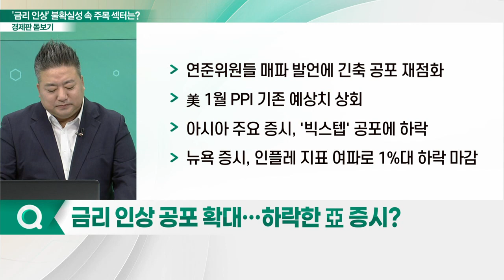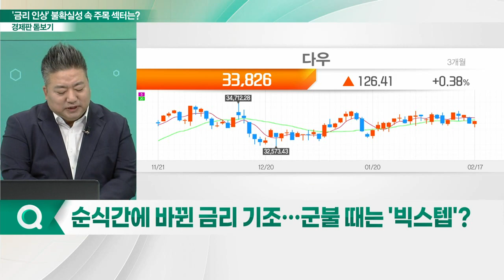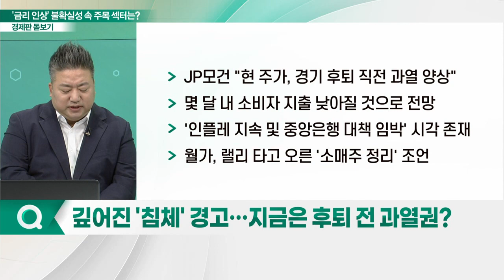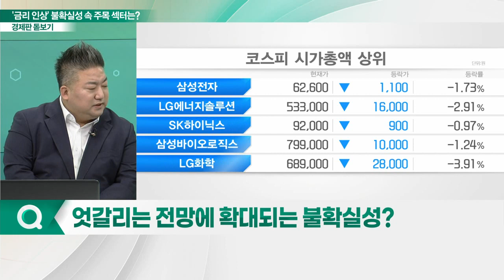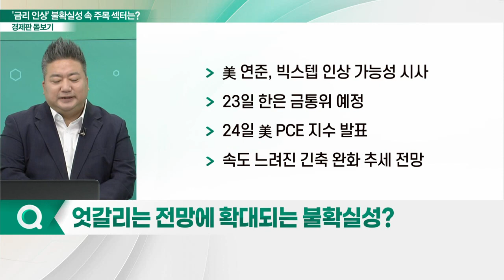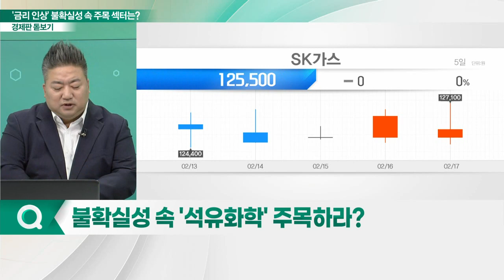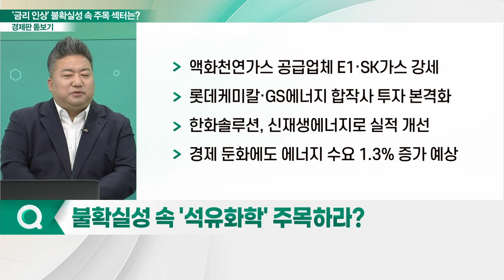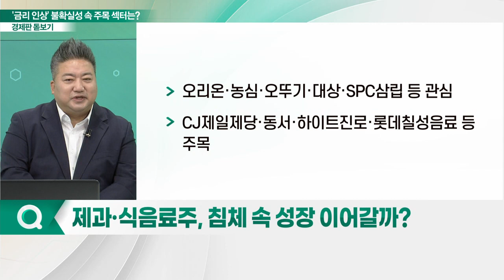'금리 인상' 열차 다시 달리나... 불확실성 속 주목할 섹터는?_경제판 돋보기 (20230220)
Q. 금리 인상 공포 확대… 하락한 亞 증시?
Q. 순식간에 바뀐 금리 기조… 군불 때는 '빅스텝'?
Q. 깊어진 '침체' 경고… 지금은 후퇴 전 과열권?
Q. 엇갈리는 전망에 확대되는 불확실성?
Q. 불확실성 속 '석유화학' 주목하라?
Q. 제과·식음료주, 침체 속 성장 이어갈까?